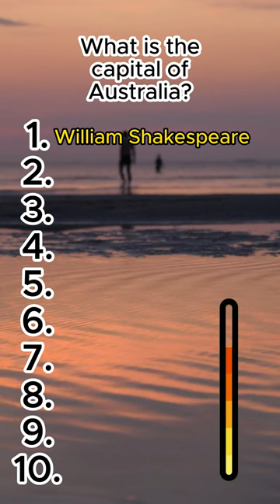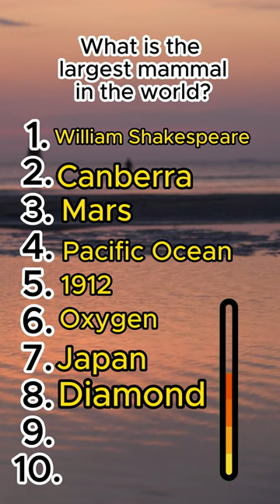Ultimate General Knowledge Quiz Challenge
Put your general knowledge to the test with this ultimate quiz challenge! Answer questions on a wide variety of topics and see how much you really know.